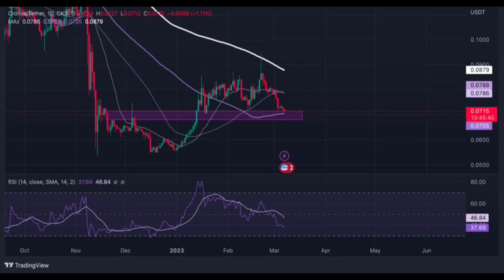CRONOS(CRO) Price Prediction 2023 / CRONOS(CRO) News Today / CRONOS(CRO) Technical Analysis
Hello everyone. in this video, we shared CRONOS(CRO) coin analysis and CRONOS(CRO) price prediction with you.